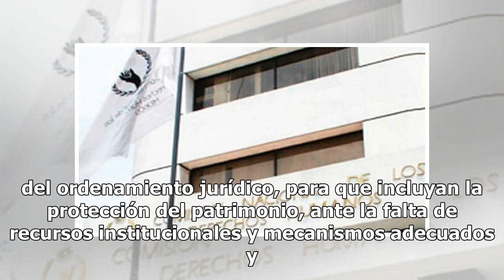Pide CNDH proteger patrimonio cultural de indígenas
La Comisión Nacional de los Derechos Humanos solicito a legisladores, impulsen y aprueben una ley para la protección del patrimonio cultural inmaterial de pueblos y comunidades indígenas. Advierte que empresas nacionales e internacionales de los ramos textiles, de la confección de ropa y de la indus...